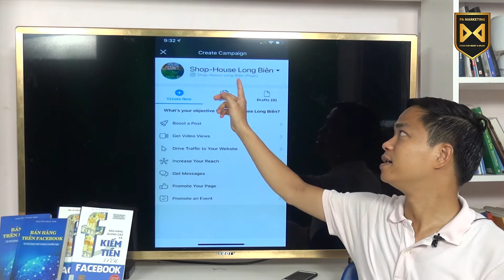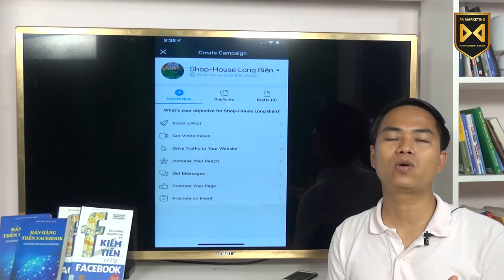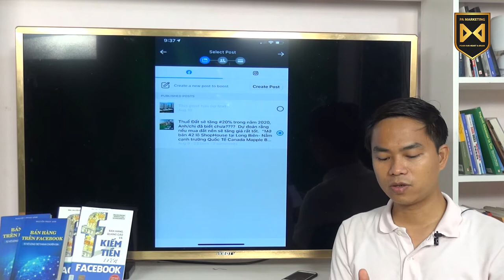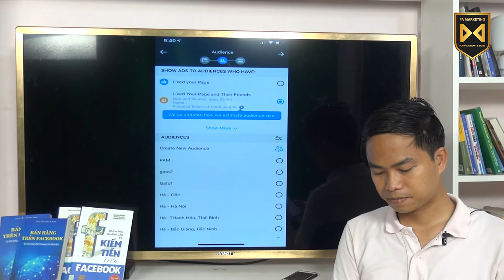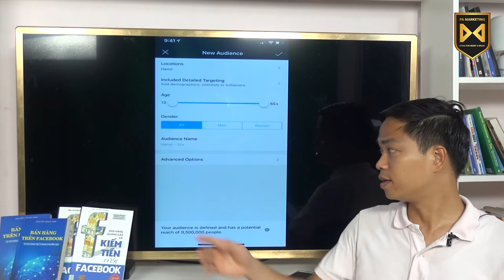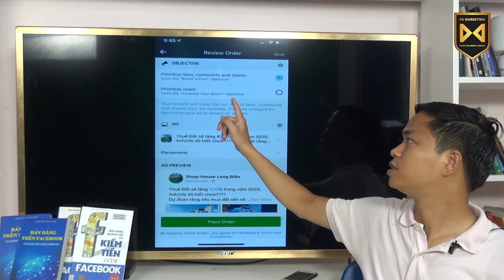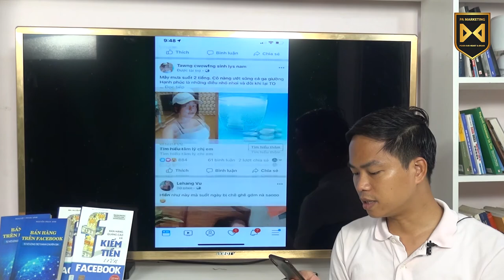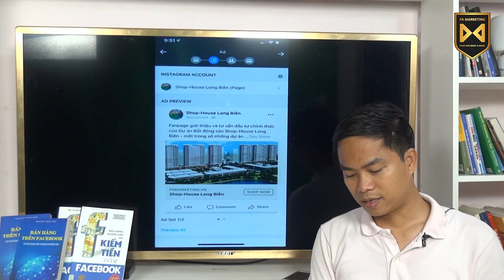[Quảng cáo Facebook trên điện thoại] Bài 11: Hướng dẫn tạo quảng cáo Facebook bằng App FB ads